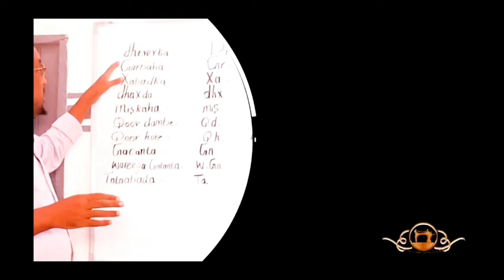sida lo Jaro lona talo Dirac fashion cusub